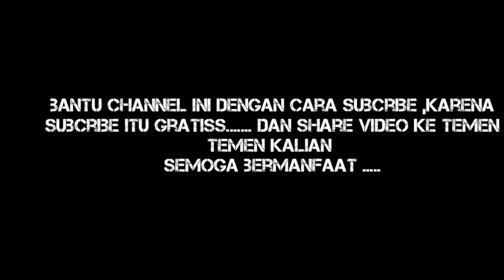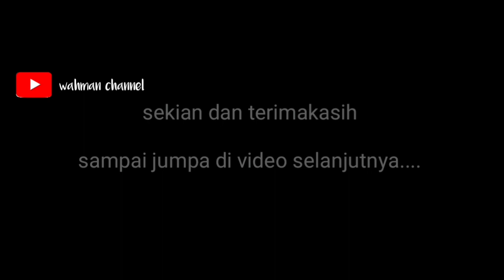highlight | INDONESIA VS VIETNAM | 0 - 3 | SEA GAMES 2019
Om swastiastu🙏
Semoga semua diberikan kesehatan dan dimudahkan rezekinya
Om santhi, santhi, santhi om🙏